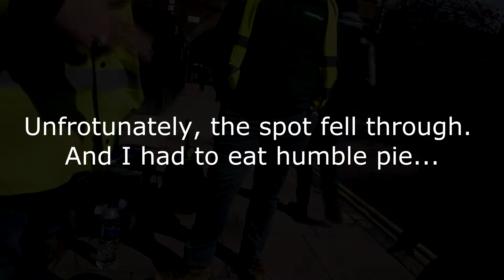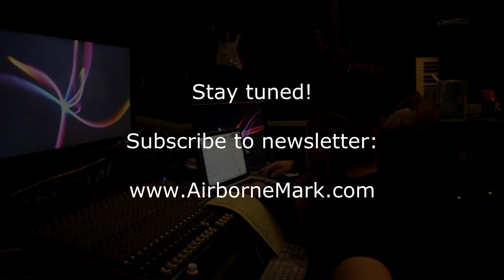Illegal vs. legal painting in London?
Painting paper emoji.
Another adventure in "Origamia" - from Camden streets to DSI studios in Tottenham. Thank you Real Art of Street Art for the spot.

origami
origami art
origami artist
origami emoji
origami advanced
paper artist
paper art
street art
street artists
street art London
street art UK
street art time-lapse